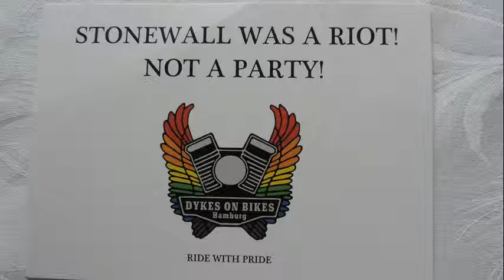Dykes on Bikes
Hamburg Pride Ride am Sonntag, 27.7. Treff um 14 Uhr am MHC, Borgweg 8. - Abschlusskundgebung um 15:30 Uhr am PRIDE House, An der Alster 40.